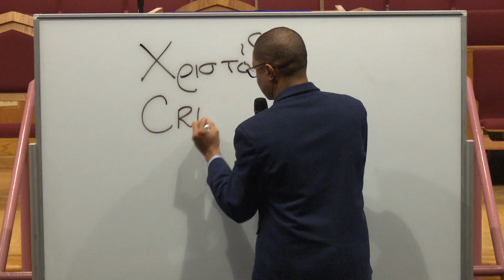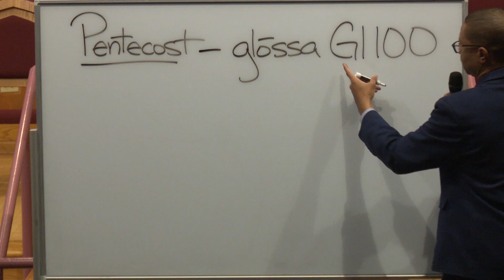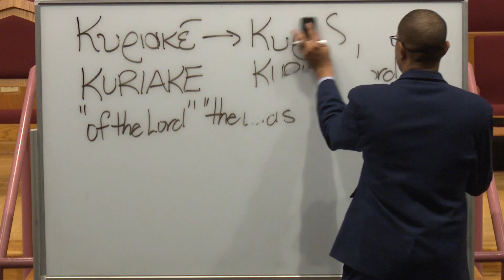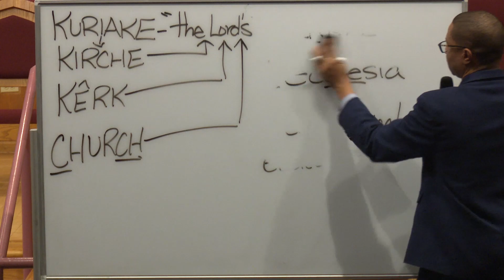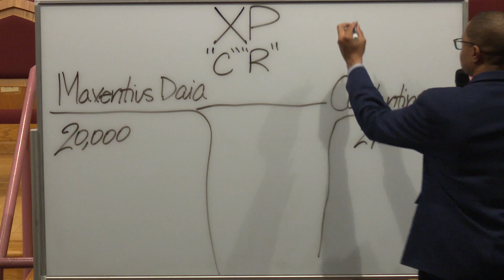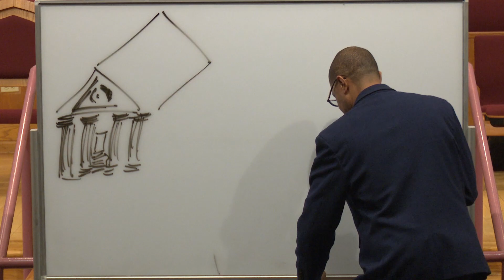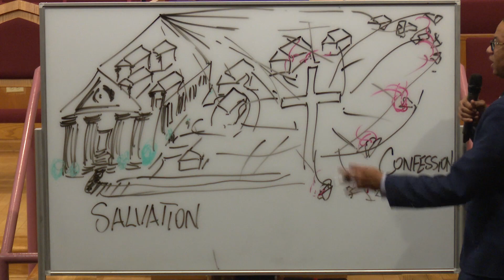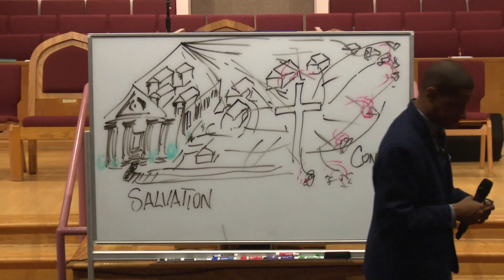Virtual Lecture 1: What is "the Church"?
Check out this Virtual Bible Study Lesson where Pastor Grimes gives an Overview of the Christian Faith.